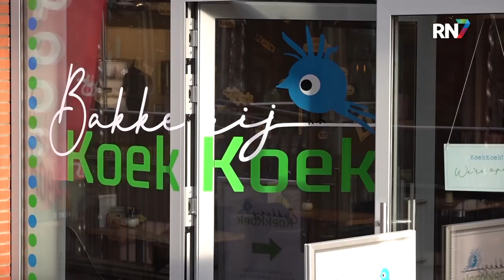Een kopje koffie kopen voor een ander || RN7 REGIONIEUWS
De koude en donkere dagen staan weer voor de deur en dat is natuurlijk bij uitstek de tijd om eens extra om te kijken naar je medemens. Bij een Nijmeegse bakkerij helpen ze hun klanten daar een handje bij, namelijk met de verkoop van 'uitgestelde koffie’.